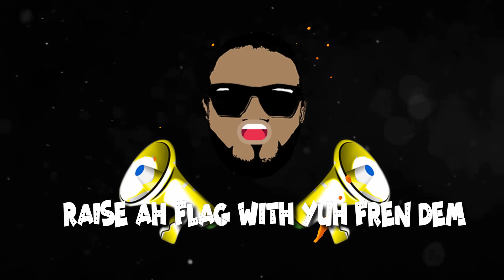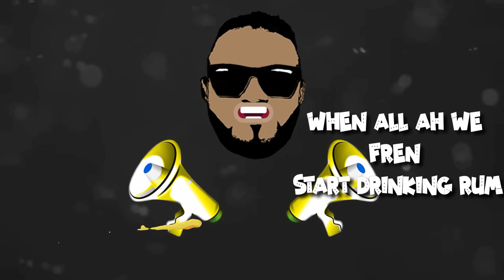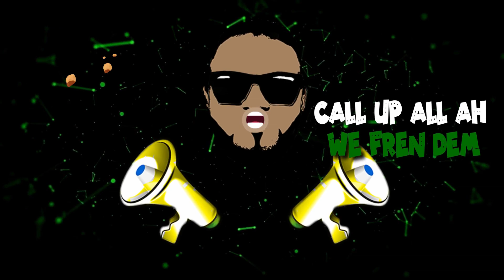Ford Man - Fren Dem "2020 Soca" (Trinidad)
🎧Streaming Playlists Release Artist Eden ‘Ford Man’ Ramsaroop
Produced by Headstrong Productions
Composers/Writers Jarred Singh (Headstrong Productions)
Background vocals by Eden ‘Ford Man’ Ramsaroop
Recorded by Headstrong Productions
Background vocals recorded by Headstrong Productions
Mixed and Mastered by Andrew Denny
Animation & Artwork by Jarred Singh
Special Thanks to
Reynaldo Singh
Moonashwar ‘Talls’ Dataram
Kevin Ramdin